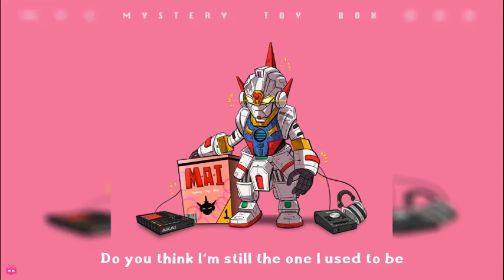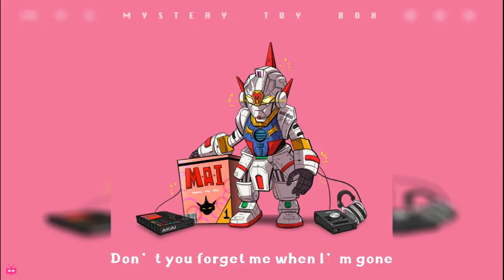Mai / pH-1 / NINEONE# / NoLabelCrew - Stone Heart | LYRIC VIDEO